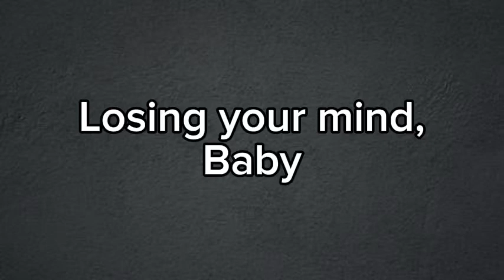Karma - summer walker (audio only)